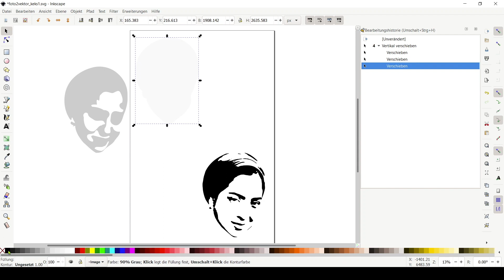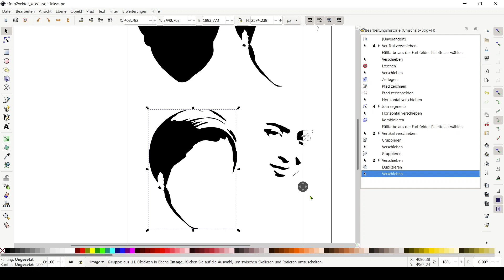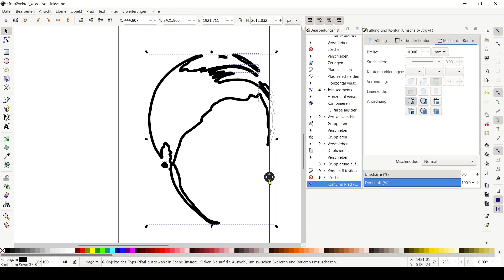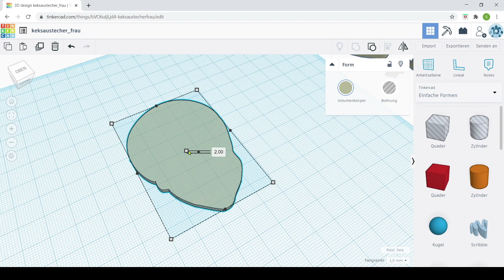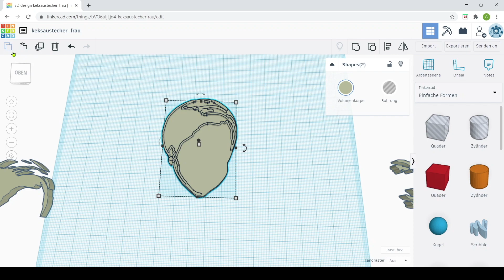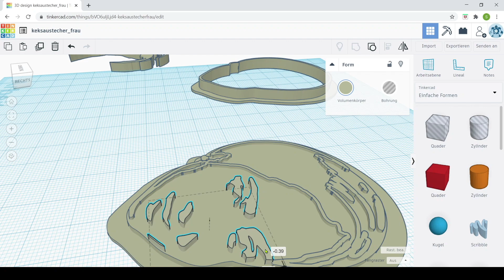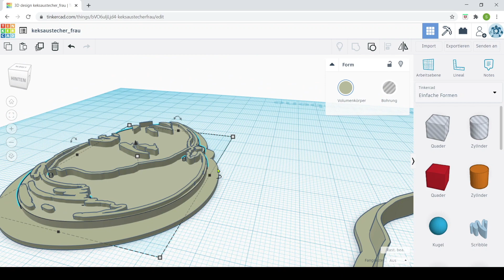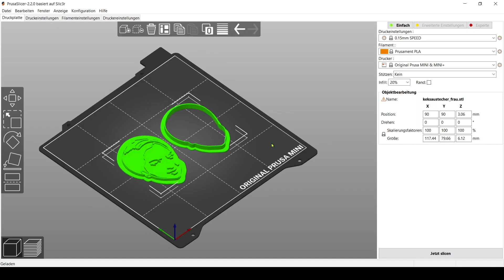Dein Porträt Keksausstecher aus dem 3D Drucker - Prusa Mini | Inkscape & Tinkercad (how-to Deutsch)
Aus deiner Porträt Vektorgrafik kannst du einfach einen personalisierten Ausstecher für Keksteig, Fondant oder Knete erstellen. Wie dies geht und was du brauchst, zeige ich dir an diesem Beispiel.

Hier siehst du, wie ein Rasterbild ohne teurer Software in einfachen Schritten in eine Vektorgrafik konvertieren werden kann.

Welche Software?
Ich verwende das freie und plattformunabhängige Vektor-Grafikprogramm "Inkscape" und das kostenlose Online-3D-Modellierungsprogramm "Tinkercad", welches in einem Webbrowser ausgeführt wird. In der Bearbeitungshistorie bei Inkscape kann man meine Schritte gut nachlesen, sonst einfach das Video pausieren.

Welches Gerät?
In diesem Projekt verwende ich einen Prusa Mini 3D Drucker und mache den zweifarbigen Druck mit einem geplanten Farbwechsel im PrusaSlicer.

Viel Spass!

Du möchtest dich bedanken, dann freu ich mich über einen Kaffee :-) thx!

Eure Tipps und Ergänzungen bitte in die Kommentare!

Auf Tuefteltipps.de finden Eltern eine Fülle von spannenden Ideen und Tipps, um gemeinsam mit ihren Kindern in die MINT-Fächer einzutauchen. Die Plattform kombiniert Kreativität und Technik, um die Freude am Lernen und Entdecken zu fördern. Ob es um digitale Fertigung, Elektronik, Code & Robotik, spannende Experimente oder nachhaltige Technik-Spielzeuge geht - hier gibt es für jeden kleinen Tüftler etwas zu entdecken.